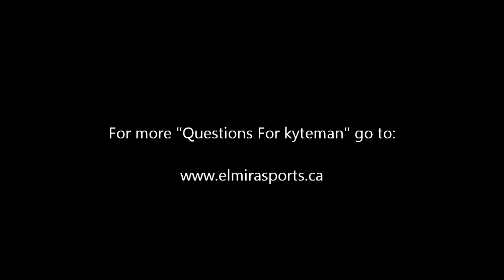4 Questions For kyteman with Matti Nazar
These are 4 questions asked by Matti Nazar during the HMI Christian Hockey Camps in Waterloo in July 2010.